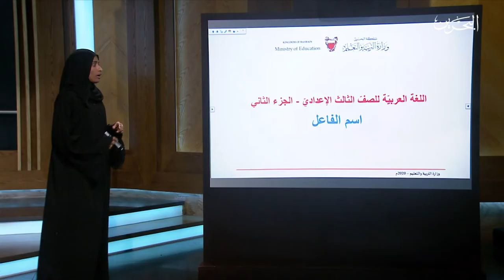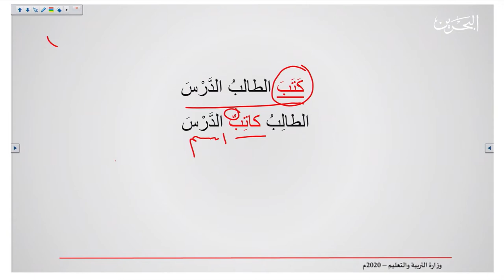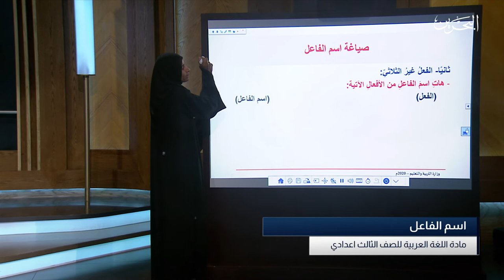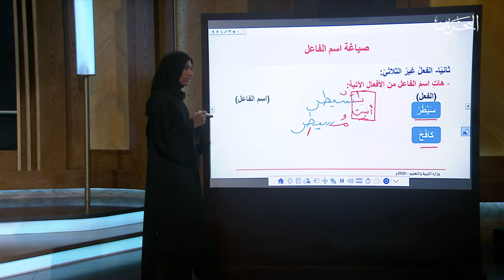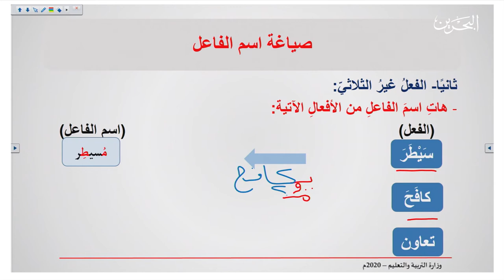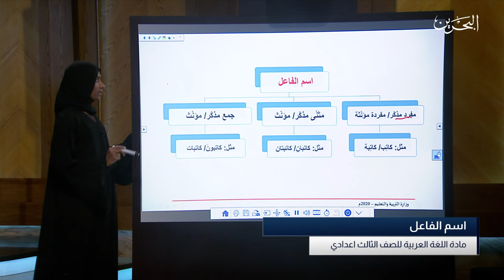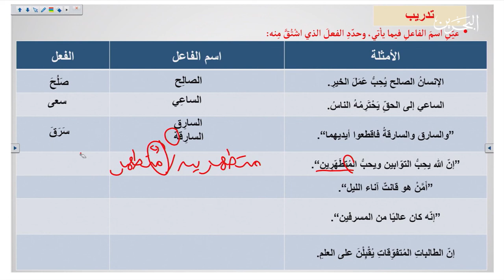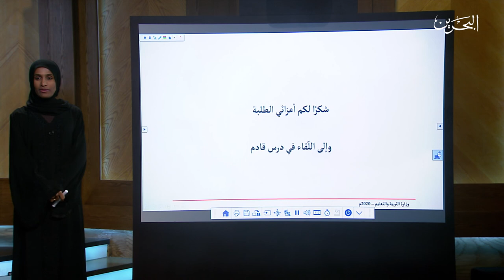8-4-2020 عربي - ثالث اعدادي